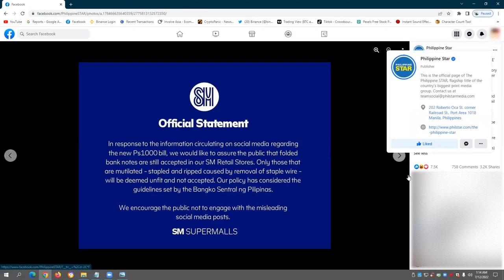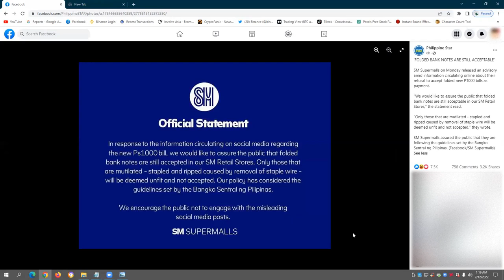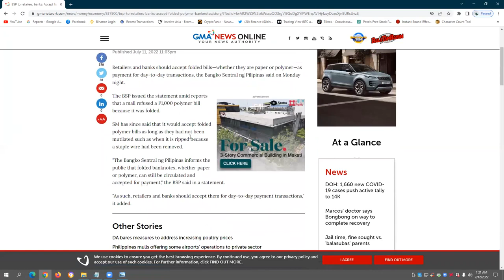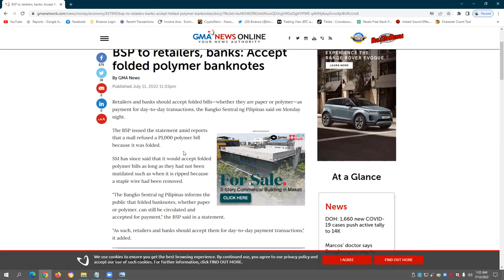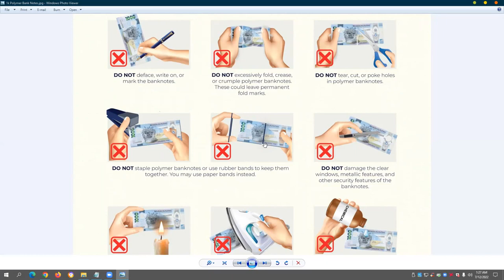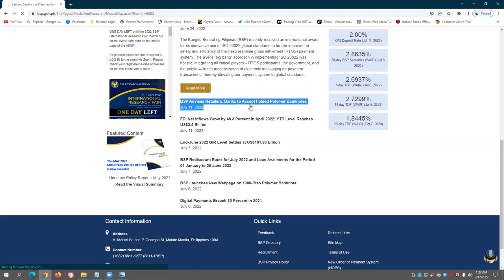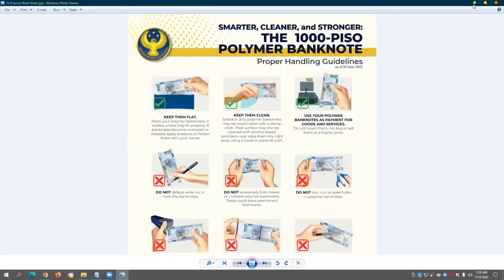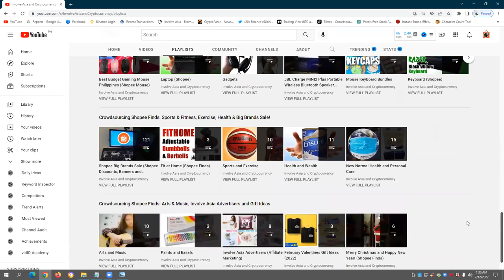NOW ACCEPTED! BSP Advises Retailers, Banks to Accept New ₱1K Folded Polymer Banknotes: July 11, 2022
Media and Research - Press Releases July 11, 2022
​​​​BSP Advises Retailers, Banks to Accept Folded Polymer Banknotes

The Bangko Sentral ng Pilipinas (BSP) informs the public that folded banknotes, whether paper or polymer, can still be circulated and accepted for payment. As such, retailers and banks should accept them for day-to-day payment transactions.

The BSP issues this advisory to address concerns raised on social media regarding non-acceptance by some establishments of folded 1000-Piso polymer banknotes.

Recently, the BSP issued guidelines on the proper handling of polymer banknotes. This includes storing banknotes in wallets where they fit properly (the typical bi fold wallet fits this criteria), keeping them clean, and using them as payment for goods and services.

The BSP stresses that the above guidelines apply to both paper and polymer banknote. The handling guidelines were issued to raise public awareness on the proper use of polymer and paper banknotes to safeguard their integrity and prolong their lifespan.

If an individual is doubtful on the value and/or authenticity of a banknote, he or she is encouraged to go to any bank for assistance. The bank will then refer the banknote to the BSP for examination.

👗 Maribeth Plus Size Mananahi (Sewing & Clothing Facebook Live Selling)